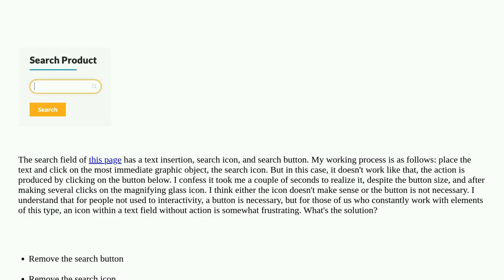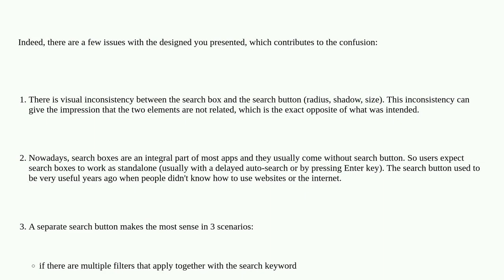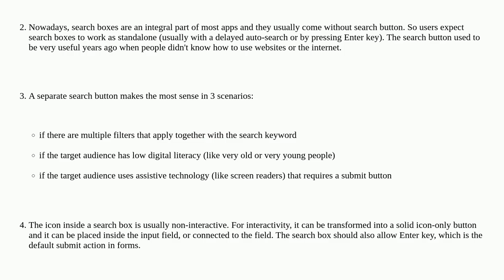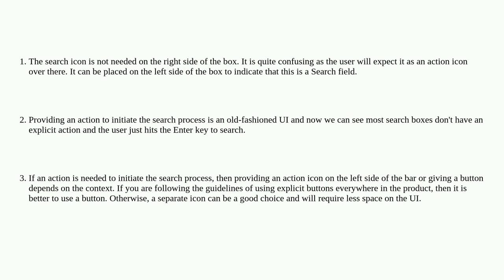Ux: CTA in the search icon or separated search button?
CTA in the search icon or separated search button?

A special thanks goes out to the awesome community

  user-expectation buttons